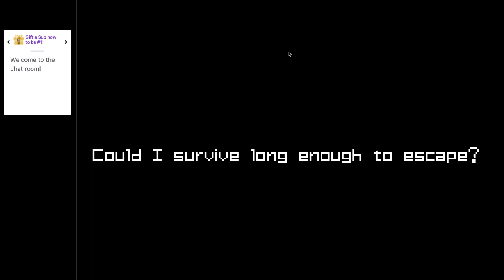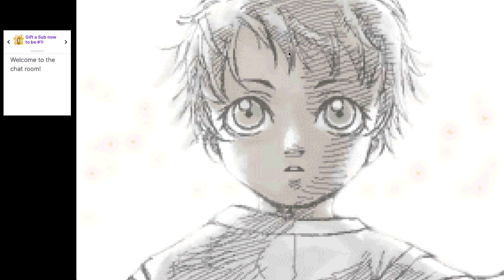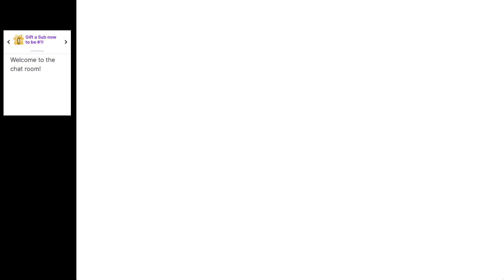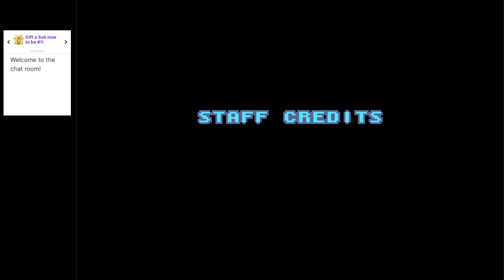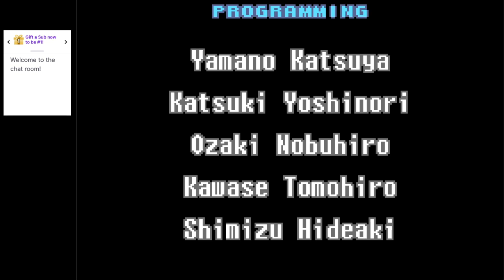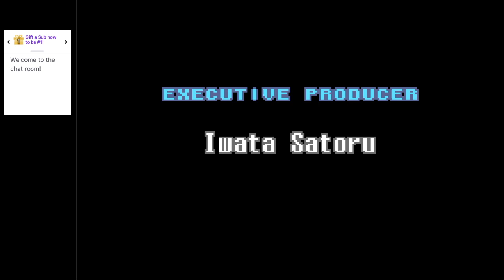Finishing Zero Mission!